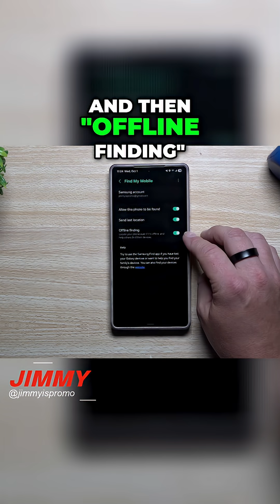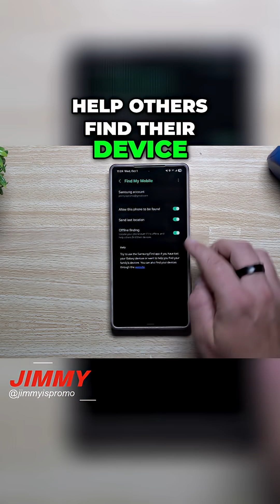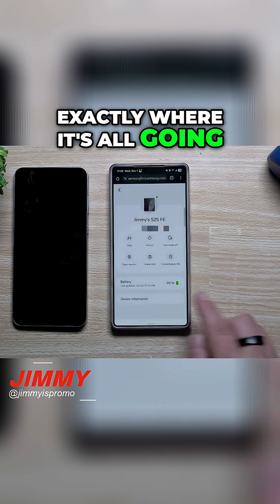Samsung Find: NEW Features to Locate Your Lost Phone!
A brand new Samsung Find update (version 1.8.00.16) has arrived! If one loses their phone, or someone else loses their device, this update is going to give them a lot of really good details to make sure they can find their device. The Samsung Find function is found in settings under security and privacy then tap lost device protection.